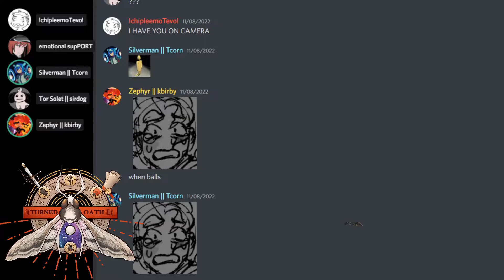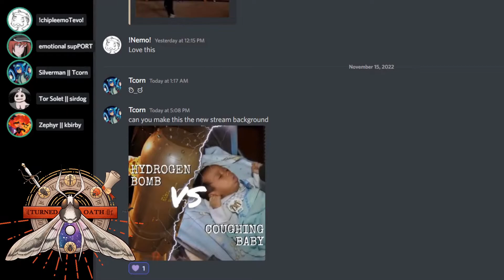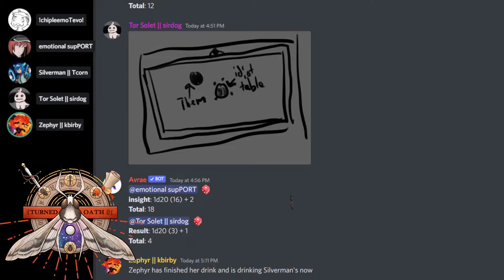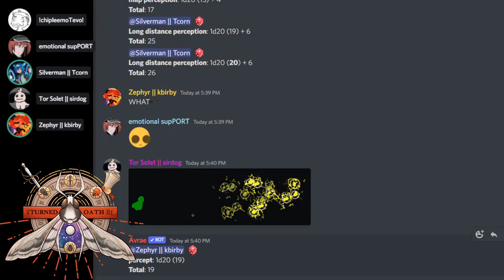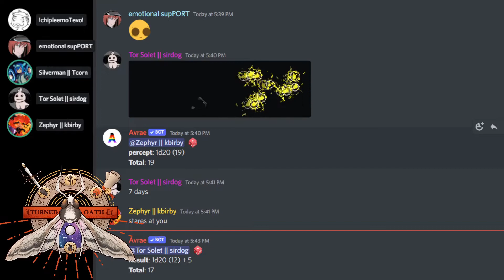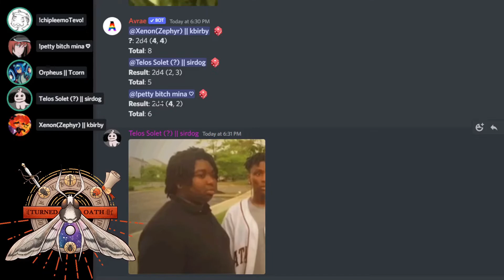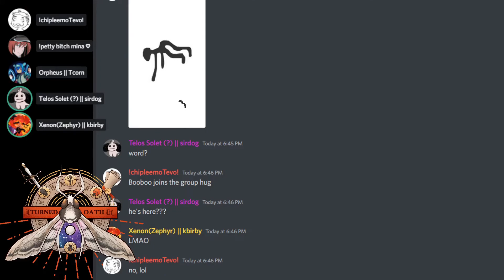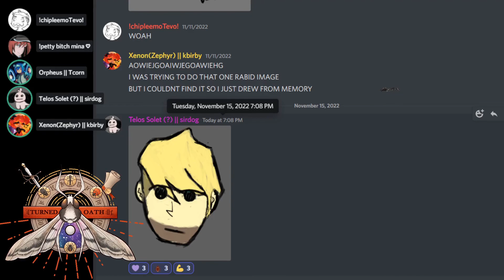Turned Oath Season 2 | Session 3 : Found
Tensions come to a boil as the party takes on new aliases and attempts to follow what little leads they have.